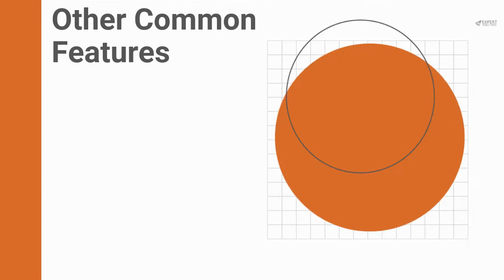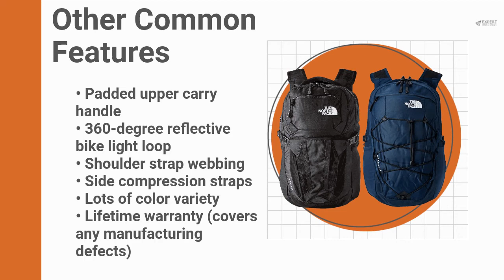North Face Backpacks: Recon vs Borealis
The North Face Recon and Borealis are very similar, but there are some key differences. Find out all about it in this comparison.

North Face Recon

North Face Borealis